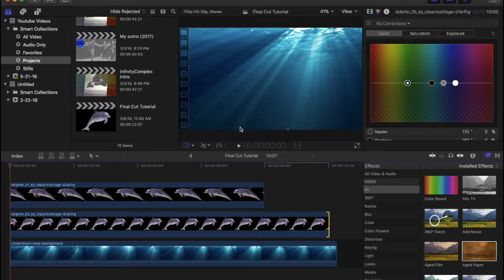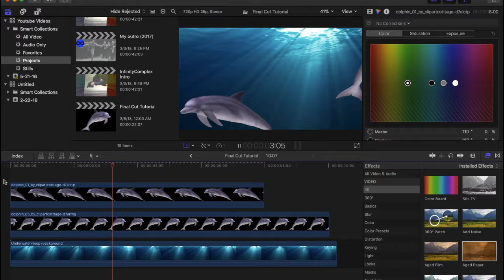Final Cut Tutorial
A simple tutorial for those looking into how to animate images in Final Cut Pro X.